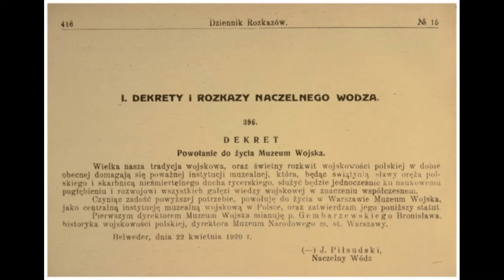Patria Nostra 7 -- Muzeum Wojska Polskiego